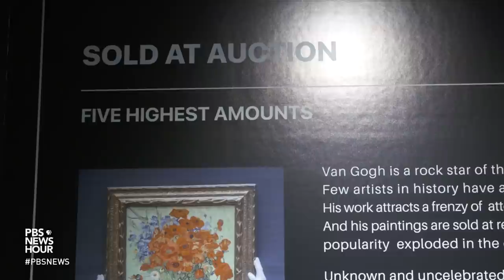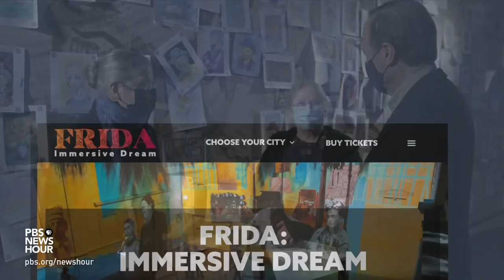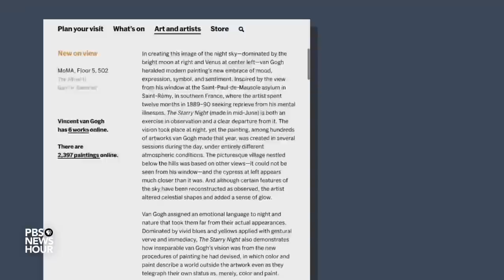Immersive Van Gogh exhibits paint a new way of experiencing art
Vincent van Gogh is the quintessential art-world phenomenon, both for his artistic creations and life story. But now, he's everywhere, in a new way: the center of a boom in immersive art experiences. Jeffrey Brown reports for our arts and culture series, CANVAS.